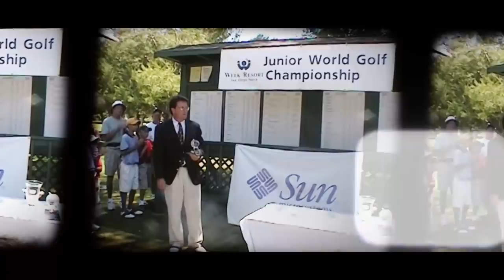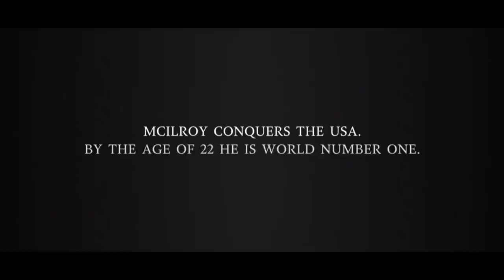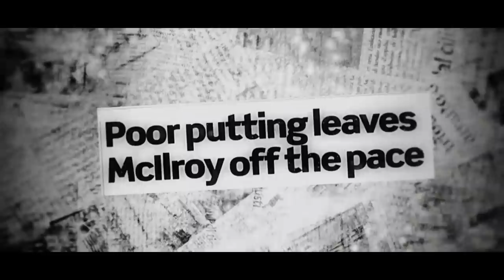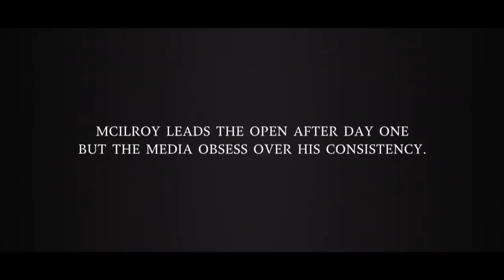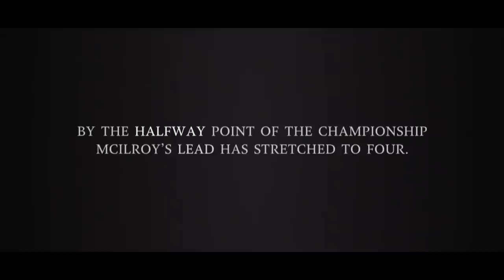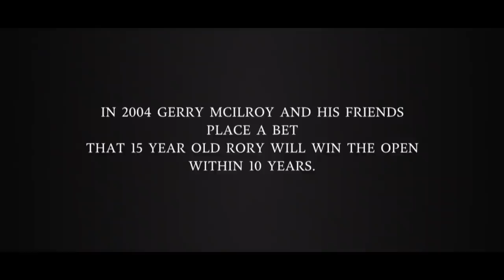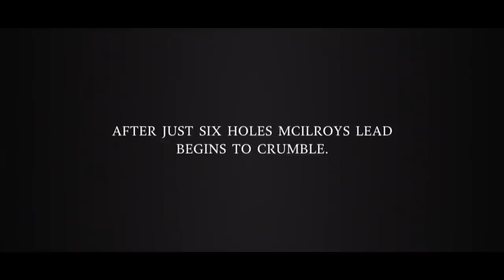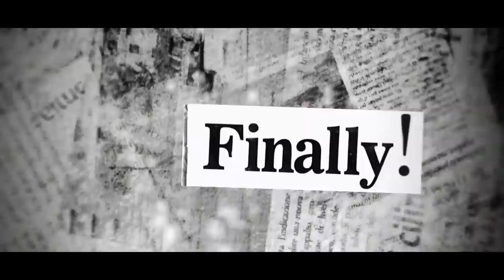Rory McIlroy's Open Career | Chronicles of a Champion Golfer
In his Chronicles of a Champion Golfer film, Rory McIlroy tells the story of his Open career and reflects on his successes since making his Open debut at Carnoustie in 2007.

He was an eight-shot winner of both the 2011 US Open and 2012 PGA Championship, the first of those making him at 22 the youngest holder of the trophy since Bobby Jones in 1923.

Three weeks after his Royal Liverpool success he added a second PGA crown and fourth major. At 17 he led the amateur world rankings (for only one week) and captured the European title, at 18 he won The Open silver medal as leading amateur and in the 2010 championship at St Andrews he equalled the then major record of 63 en route to finishing third.